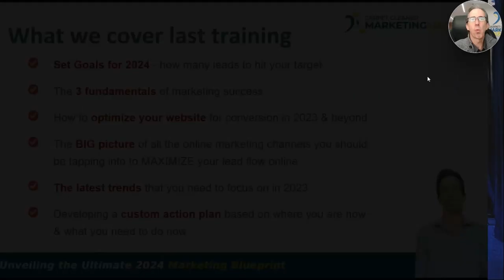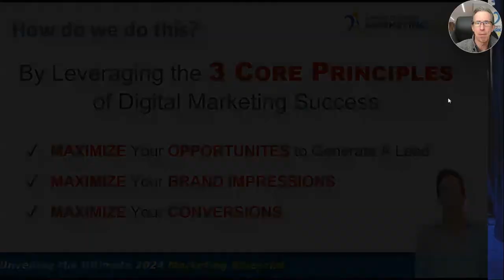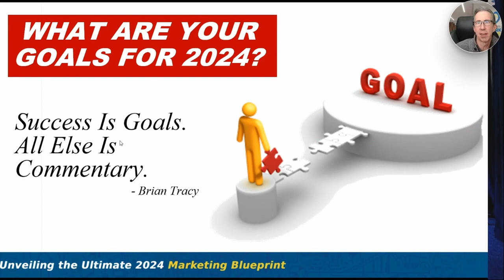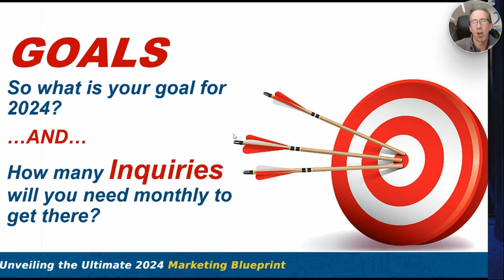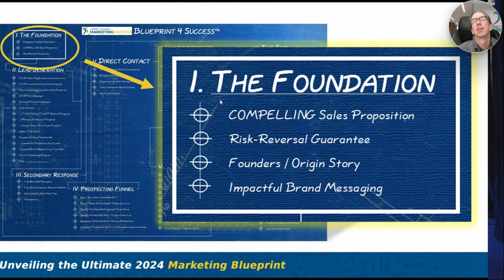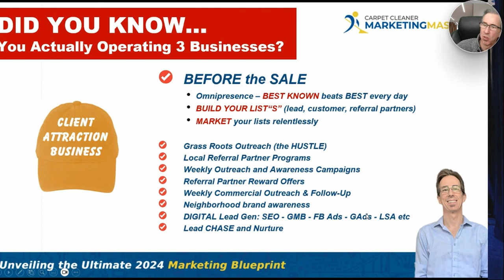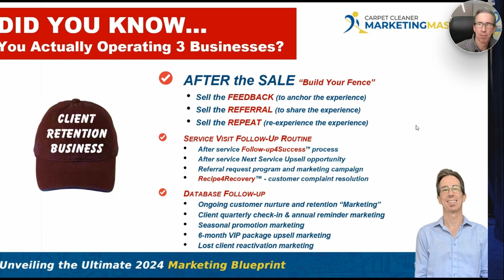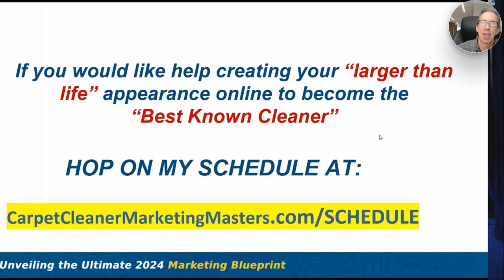Carpet Cleaner Growth Hack: Unveiling the 2024 Marketing Blueprint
Unleash the power of the 2024 Marketing Blueprint and revolutionize your cleaning service business! In this training, John Clendenning shares invaluable strategies for attracting and retaining high-paying clients, optimizing your marketing efforts, and achieving revenue goals through targeted online and offline marketing.

Discover the keys to converting leads into loyal customers, building a strong online presence, and creating a remarkable in-home cleaning experience. Get ready to elevate your business and master the art of marketing to dominate the cleaning service industry!

🎬During this session, we will discuss:🎬

👉🏼 Setting SMART Goals for 2024
👉🏼 The EXAC Blueprint4Success™ for cleaning businesses
👉🏼 How You Don’t Run Just ONE Business
👉🏼 Maximizing Your Success: The Big Picture

🔥 Get Your Free Consultation 🔥

Connect with us and let our team of experts and let us help you take your carpet cleaning business or home-cleaning business to the next level by giving you a personalized internet marketing strategy and step-by-step blueprint.

👀 Get Your Copy Of Our New Book…

“The Complete Guide To Internet Marketing For Carpet Cleaners” - On Amazon